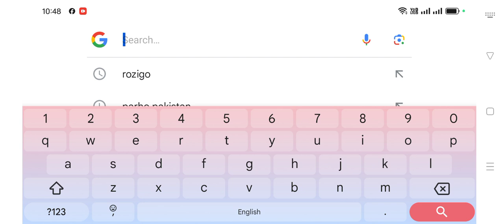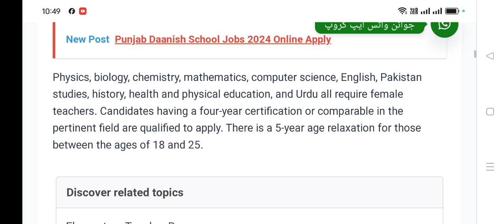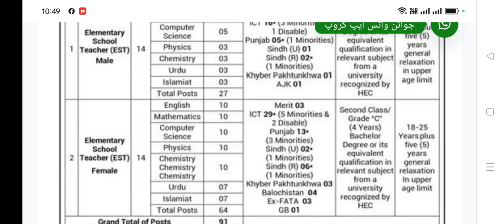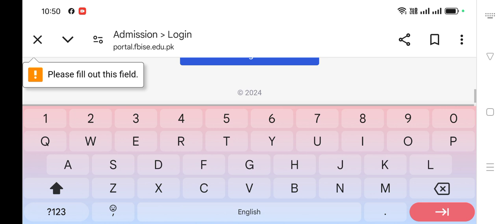Federal Directorate of Education FDE Elementary School Teacher EST Jobs 2024